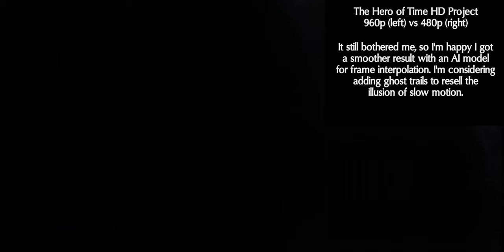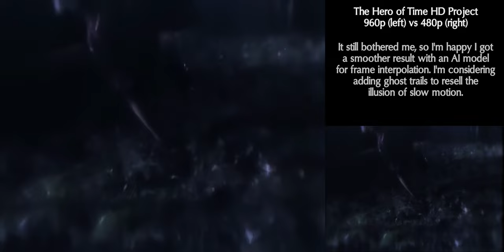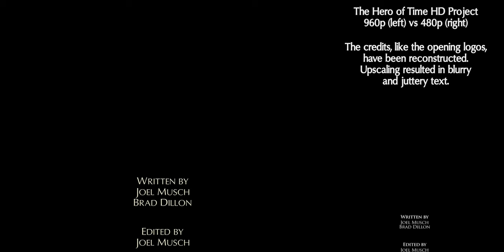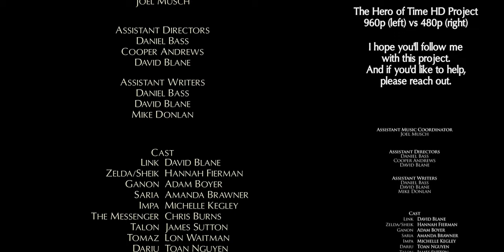Hero of Time HD - Previews and Comparisons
Trying to show where the biggest improvements have been made so far, and a few things I have on my to-do list.

The Hero of Time is a movie based on The Legend of Zelda series taking most of its major plot elements from the game entry Ocarina of Time. It was created under the group name BMB FINISHES with David Blain, Joel Musch, and Daniel Bass as leaders of the project. Although it suffered through roadblocks, they achieved a final product that toured various cities in the United States in 2009 and was release in December on Daily Motion for viewing. It was taken off of Daily Motion on January 1st 2010 as BMB FINISHES agreed to release distribution rights to the movie to Nintendo.

The Hero of Time HD project aims to use any and all tools available to upscale and retouch the movie with color correction and grading as a to-do list item as well.